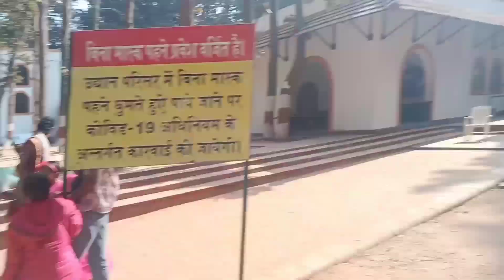Ormanjhi Park se Hundru Fall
Hello guys aaj main apke liye ek video laya hu, aaj main Ormanjhi park se Hundru Fall gaya tha ghumne to video ko enjoy kigiye aur Like comment and share karna nahi bhuliyega so thank you very much bye bye.